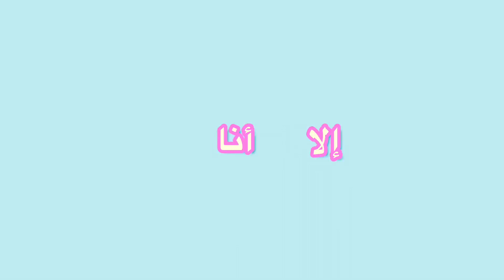صنعت أكبر كوب قهوة في العالم!!☕️ حجمه خرااااافيييي🤯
صنعت أكبر كوب قهوة في العالم!!☕️ و حجمه طلع خرافي😍